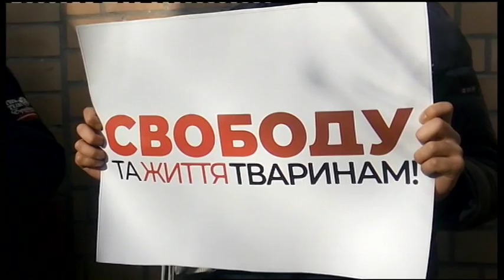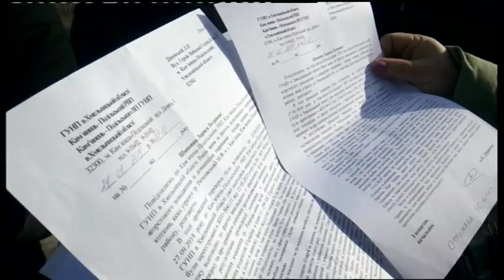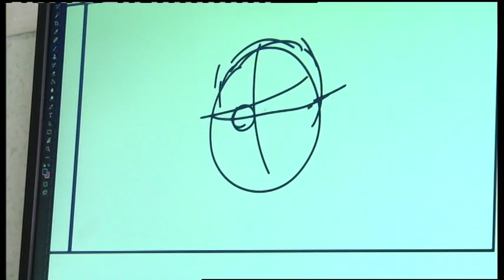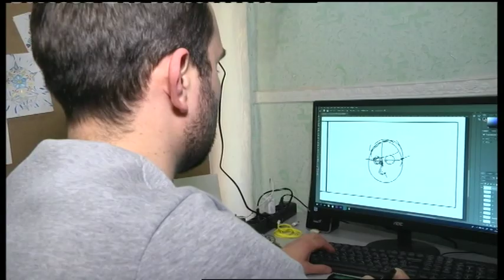08.02.2019. Новини. 13:30